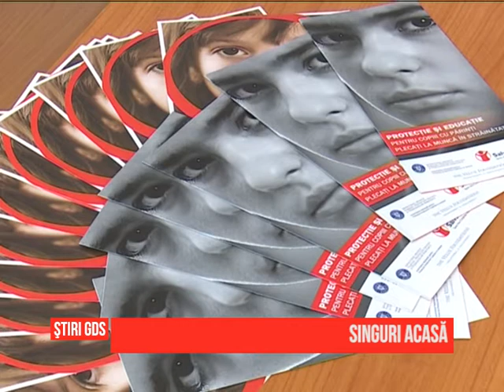Singuri acasă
Mii de copii sunt lasati singuri acasa de parintii care pleaca sa munceasca in strainatate. Ce se poate face pentru protectia lor? La aceasta intrebare au incercat sa raspunda participantii la dezbaterea organizata de Salvați Copiii.